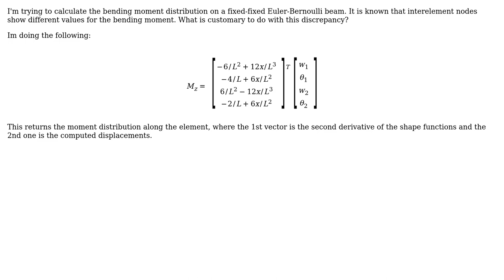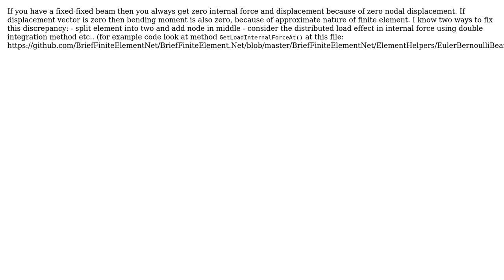Engineering: Bending moment in Euler-Bernoulli finite Element (2 Solutions!!)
Engineering: Bending moment in Euler-Bernoulli finite Element

With thanks & praise to God, and with thanks to the many people who have made this project possible! You are responsible for your own actions.